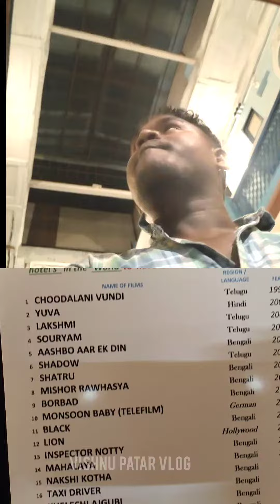BRITISH JAMANE KA BANGLA AAB 😨BHUTIYA HOTEL BAAN GAYA HAI#shortvideo